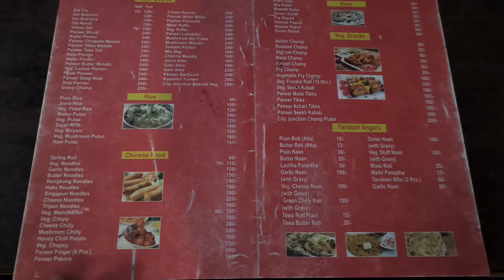Baba deep singh ji gurudwara | ਦਰਸ਼ਨ ਕਰੋ ਸ਼ਹੀਦ ਗੰਜ in Amritsar 🙏 | ਸਾਰੇ ਦੁੱਖ ਹੋਣਗੇ ਦੂਰ ❤️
Shaheedan gurudwara | ਦਰਸ਼ਨ ਕਰੋ ਸ਼ਹੀਦ ਗੰਜ in Amritsar 🙏 | ਸਾਰੇ ਦੁੱਖ ਹੋਣਗੇ ਦੂਰ darshan pkka kro ❤️

 ਕੀ ਹਾਲ ਸਾਰਿਆਂ ਦਾ ਮੈ ਗੁਰਪ੍ਰੀਤ ਸਿੰਘ ਦਸੂਹਾ ਤੋ ਅਗਰ ਤੁਸੀ ਮੇਰੀ ਵਿਡੀਓ ਦੇਖ ਰਹੇ ਹੋ ਤੇ ਤੁਸੀ ਨਵੇ ਵਿਓਅਰ ਹੋ ਤੇ ਮੇਰੇ ਚੈਨਲ ਨੂੁ ਸਬਸਕ੍ਾਇਬ ਪਕਾ ਕਰ ਲਿਓ

Shaheed ganj sahib
Amritsar
Amritsar tour
Amritsar trip
Golden Temple Amritsar tour
Amritsar
Wagah Border
Amritsar tourist places
Amritsar tourism
Amritsar travel guide
best time to visit in Amritsar
Trip to Amritsar
Amritsar Video
travel to Amritsar
things to do in Amritsar
tourist places Amritsar
Amritsar guide
travel guide Amritsar
tour guide Amritsar
how to visit Amritsar
Amritsar itinerary